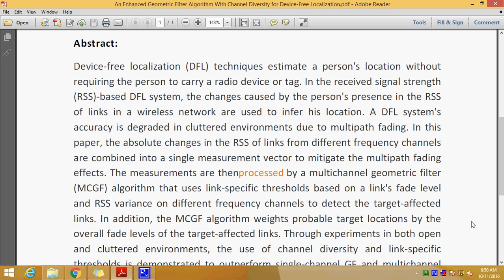An Enhanced Geometric Filter Algorithm With Channel Diversity for Device Free Localization